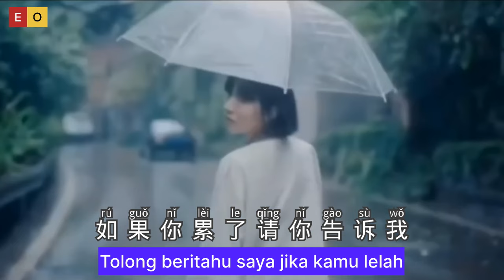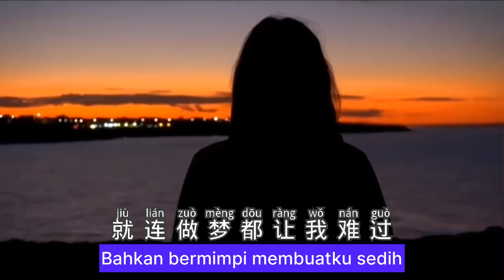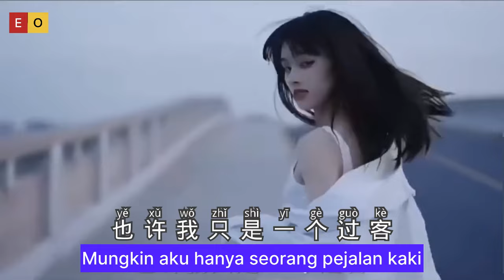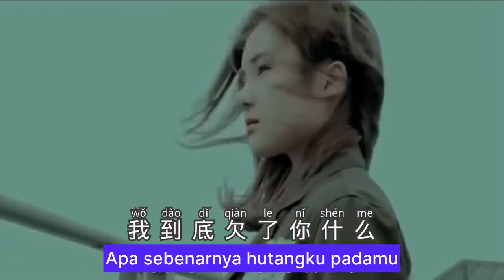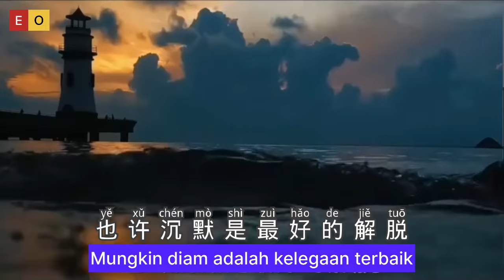到底欠了你什么 - Dao Di Qian Le Ni Shen Me - Li Ying • 李英 - Chinese Song - Lagu Mandarin Subtitle Indonesia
Dao Di Qian Le Ni Shen Me
到底欠了你什么
Li Ying
李英
Chinese Song
Lagu Mandarin
Subtitle Indonesia

如果你累了请你告诉我何必总是这样冷落我
既然要走就别回头只要你幸福我会放手
你的无情你的冷漠早已注定了爱的苦果也许我只是一个过客在你的世界匆匆路过我到底欠了你什么就连做梦都让我难过我已接受所有的错为何回忆还要把我折磨我到底欠了你什么心痛总是一次次找我
眼中的泪全是失落也许沉默是最好的解脱
我到底欠了你什么心痛总是一次次找我眼中的泪全是失落也许沉默是最好的解脱也许沉默是最好的解脱